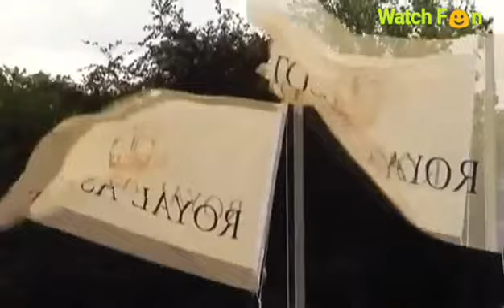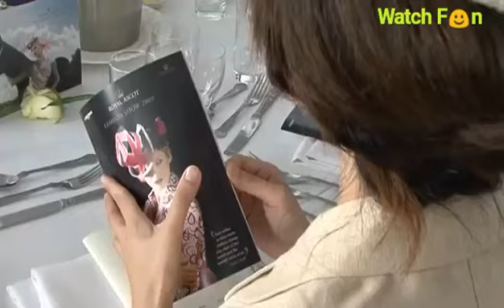Beautiful Aishwarya Rai Some Best Creative Ads In Longines Part 1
Most Beautiful Aishwarya Rai Advertisements.